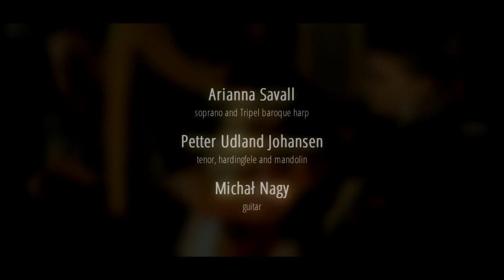Arianna Savall, Petter Udland Johansen, Michał Nagy - Live in Concert, Lanckorona 2014 - TRAILER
Live in concert, International Guitar Festival Lanckorona , Poland 2014
Arianna Savall - soprano and Tripel baroque harp
Petter Udland Johansen - tenor, hardingfele and mandolin
Michał Nagy - guitar

organized by: Agencja Artystyczna GAP, Terra Artis Lanckorona

audio - video production:
DTS Studio - Live Recordings
Rafał Drewniany
Janusz Świętoń